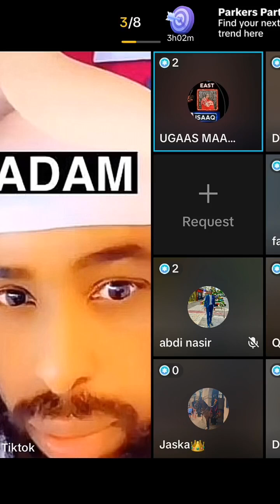October 7, 2024